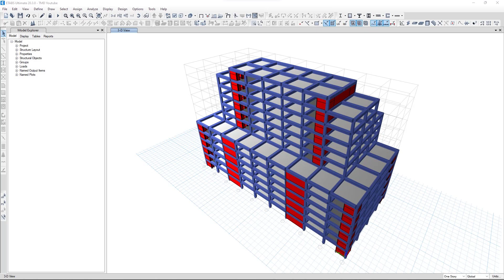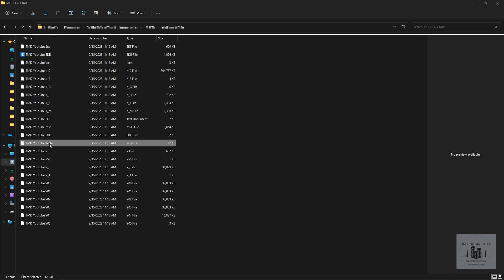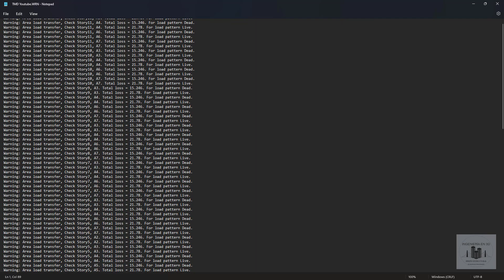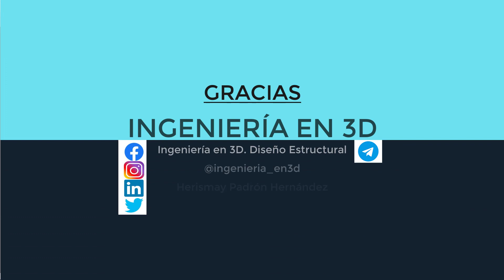¿Cómo resolver el warning AREA LOAD TRANSFER en ETABS?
En este video te muestro como darle solución al warning AREA LOAD TRANSFER  en ETABS.